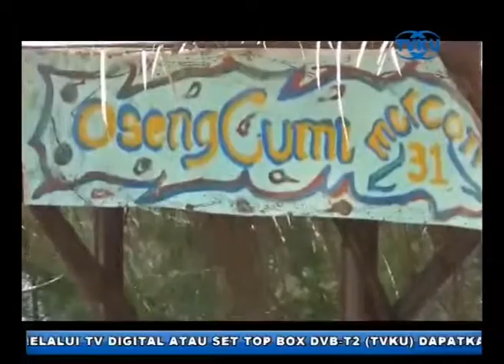PANTAI NYAMPLUNG, DESTINASI BARU WISATA PANTAI DI REMBANG